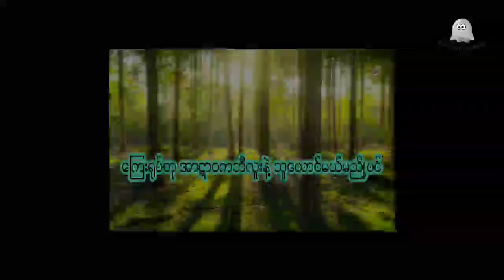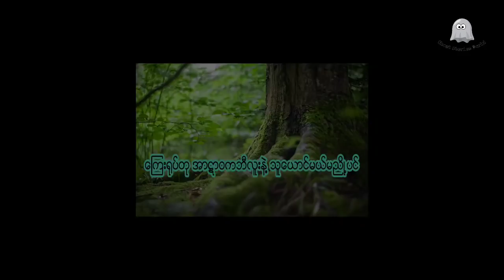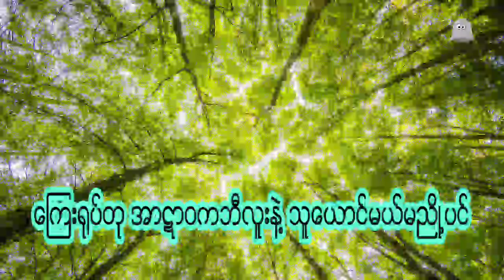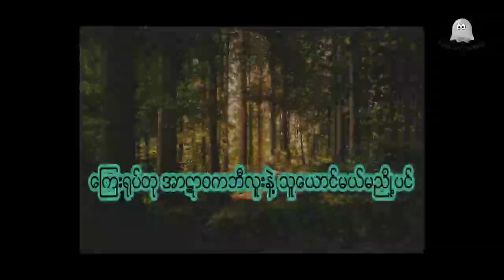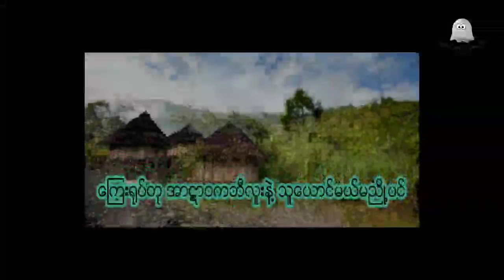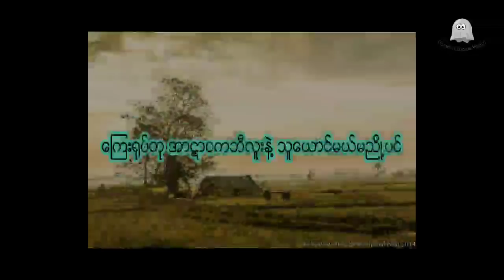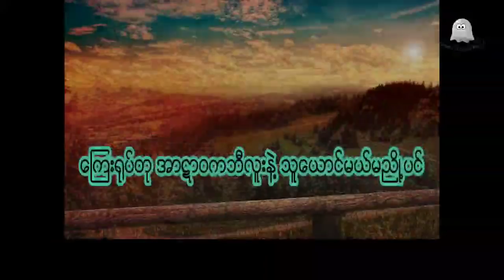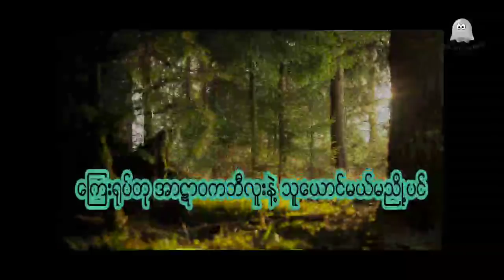ကာမသိဒၶိအစြမ္း႐ွိတဲ့ အာဋာဝက ႐ုပ္တု ကာမသိဒ္ဓိအစွမ်းရှိတဲ့ အာဋာဝက ရုပ်တု